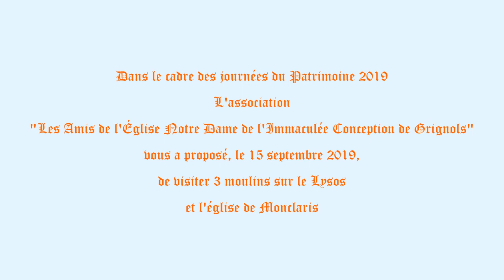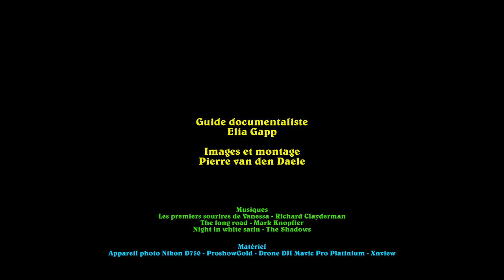2019-09-15 - Visite des trois moulins du Lysos et de l'église de Montclaris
Le moulin de Piquemil, le moulin de la Verrière et le moulin du Limouzin.
Vidéo faite à partir de photos.
L'église de Montclaris